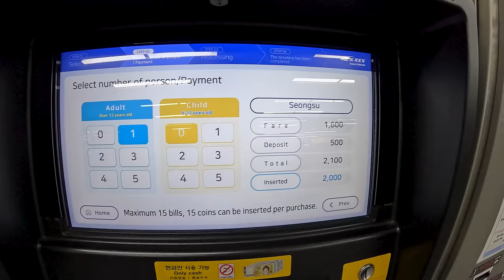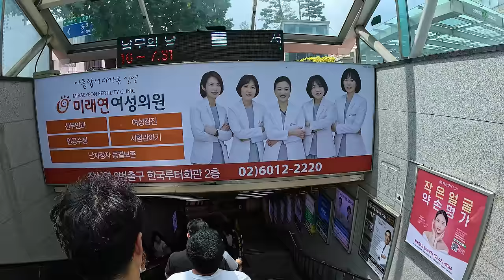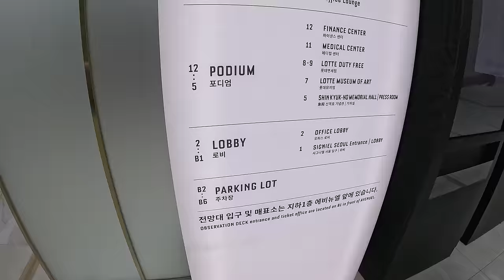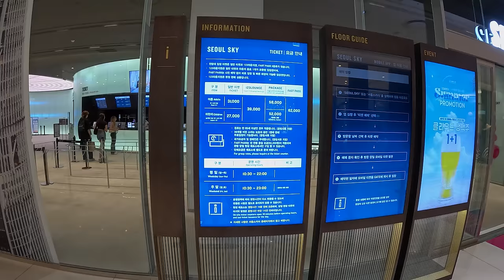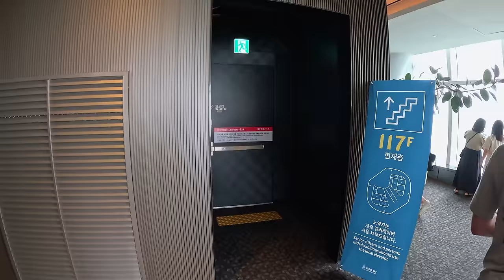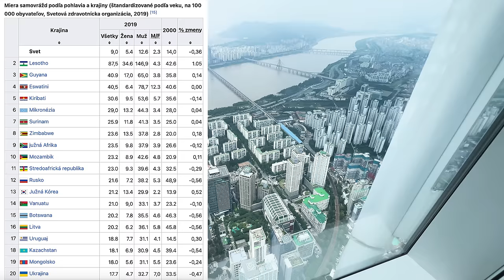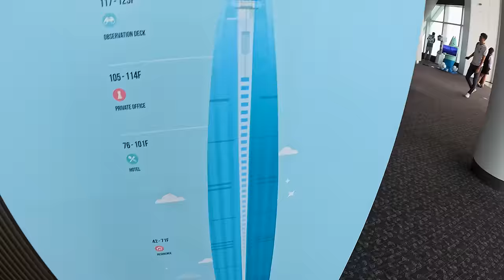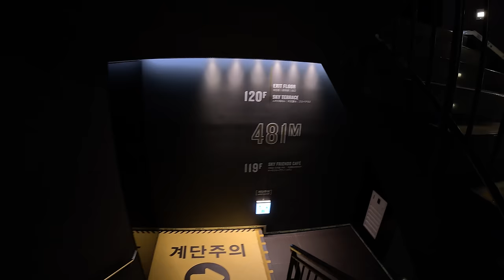Prvýkrát v Južnej Kórei, moje pocity a dojmy | Soul, Južná Kórea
Po vyše mesačnom pobyte v Japonsku sa tentoraz presúvame do neďalekej a relatívne podobnej krajiny, do Južnej Kórei. V čom vidím základné rozdiely medzi týmito dvoma krajinami a aké sú moje pocity a dojmy konkrétne z hlavného mesta Kórei po niekoľkých dňoch strávených v Soule si povieme a ukážeme v dnešnom vlogu.